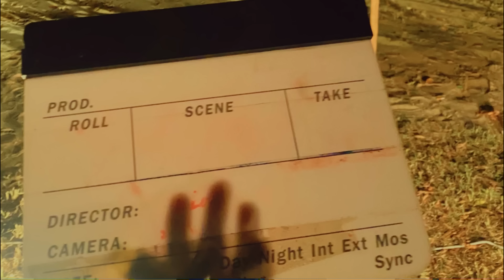အ-တန်ခူး Rehearsal Vs Result Vlog